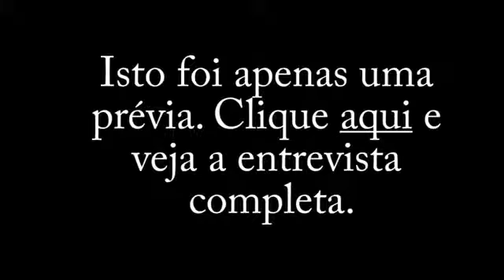Brasil possui mais de 600 espécies ameaçadas de extinção.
CONEXÃO CIÊNCIA - 22.04.14: O Brasil possui hoje mais de 627 espécies de animais ameaçadas de extinção. O Instituto Chico Mendes de Biodiversidade (ICMBio) realiza uma avaliação de risco de todos os vertebrados, cerca de nove mil espécies, para identificar os locais prioritários de atuação. Confira a entrevista com o coordenador geral de Manejo e Conservação, do Instituto Chico Mendes de Biodiversidade, Ugo Vercillo.